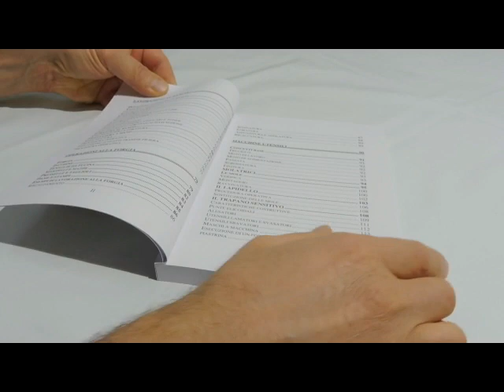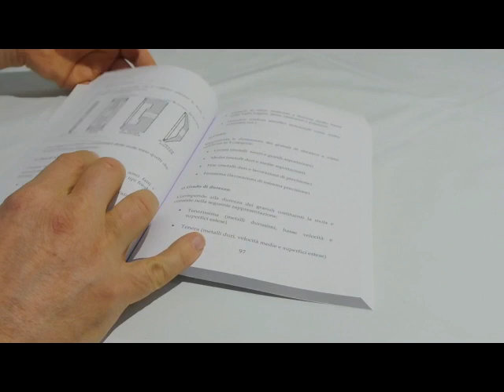Guida pratica ai lavori d'officina introduzione all'officina meccanica Workbook i libri per lavorare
Libro pratico ed operativo dedicato all'officina meccanica. Guida pratica ai lavori d'officina. Si tratta di un workbook: i libri per lavorare.
Un manuale tecnico e pratico per diventare operativi.